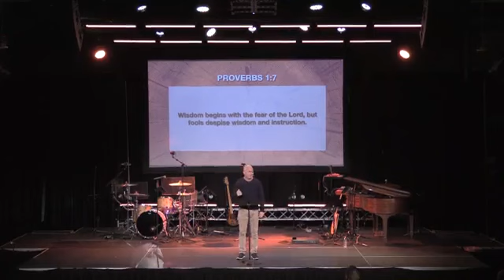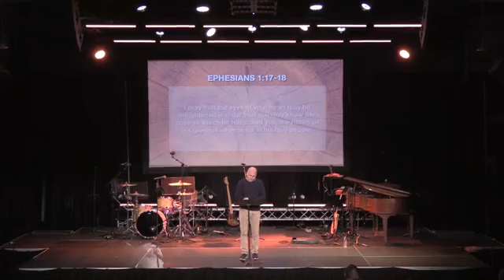Timeless - The Source of Wisdom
Things aren’t always as simple as black and white. So how do we navigate the gray?

In our series called "Timeless," we will explore wisdom from different cultural proverbs and how they connect to the truths of God in the Scriptures as He seeks to lead us to Him.

This week we consider the Chinese proverb: "“When you drink the water, remember the spring.”

Gateway South Austin
Eric Bryant